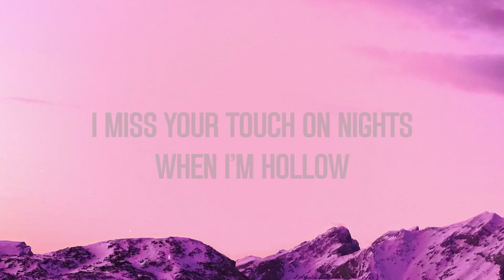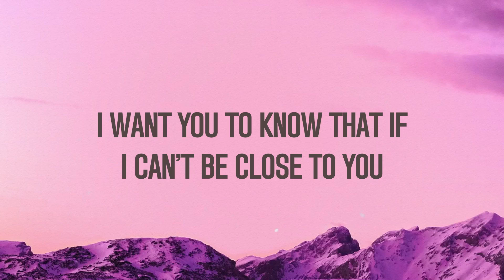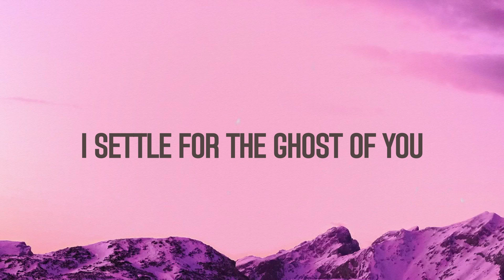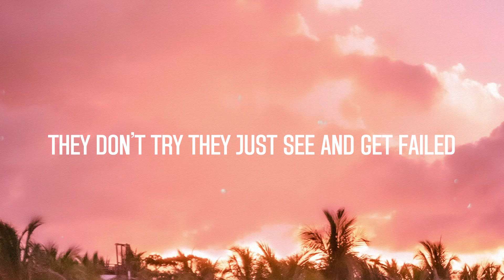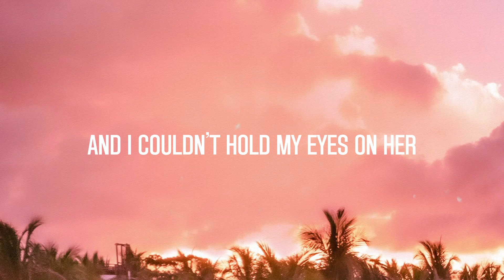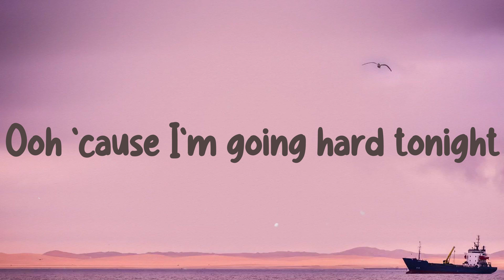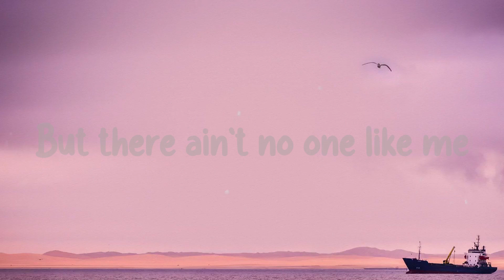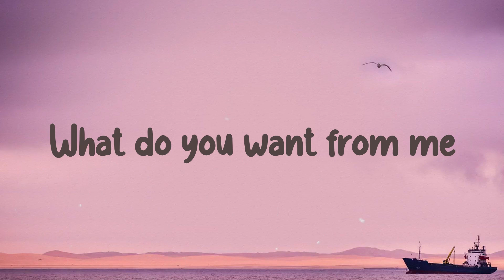Ghost - Justin Bieber Lyrics-exploring 🪳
Ghost - Justin Bieber Lyrics-exploring 🪳  Ghost - Justin Bieber Lyrics-exploring 🪳